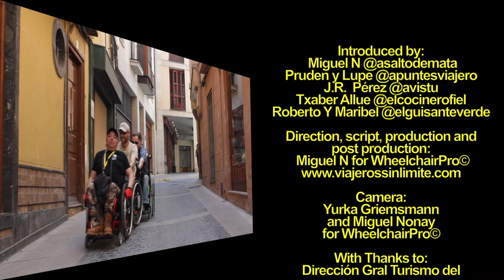Tarazona with wheelchair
The journey that led me to the most beautiful and accessible places wheelchair Aragon and the province of Zaragoza, has led me to the city of Tarazona, which in beauty joins a rich history and a Gothic cathedral where there has been a great job of restoration and one of the best works of accessibility I know.

So well was I invited several bloggers friends travel without disabilities, to be up with me to wheelchairs and together we discover the cathedral, Town Hall Square, the Jewish Quarter with the hanging houses and down to open its streets grave, tour the banks of the river Queiles to one of the strangest places I've ever met Toros and the todor not found, but there were people living in it.

I want to thank Tourism Council of Zaragoza Aragon and their collaboration to visit Tarazona.

Thank you all for joining us on this journey.